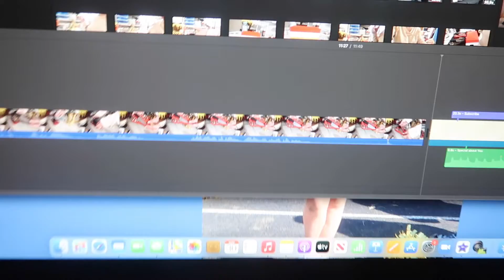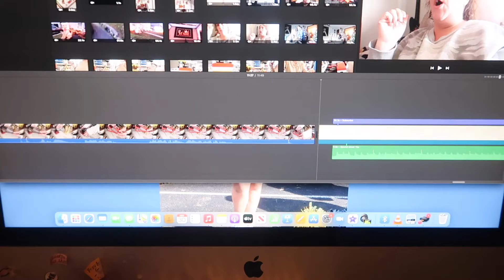Not much going on!